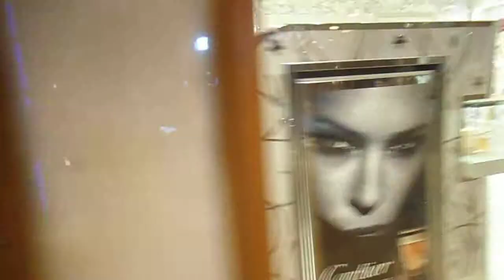DSCF1693横浜開港祭20140602豪華客船ダイヤモンドプリンセス号船内見学会ふきぬけ